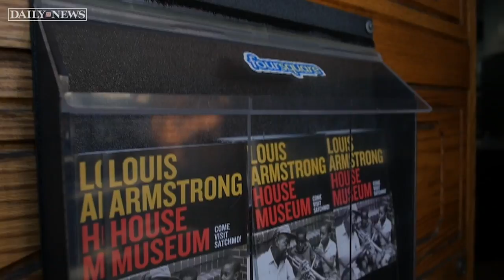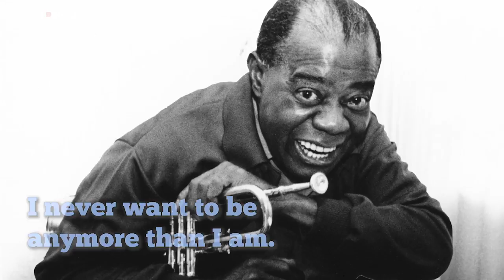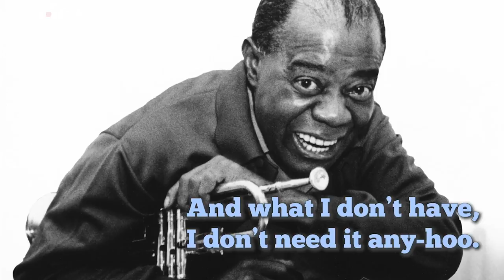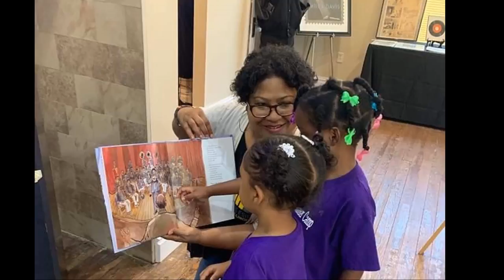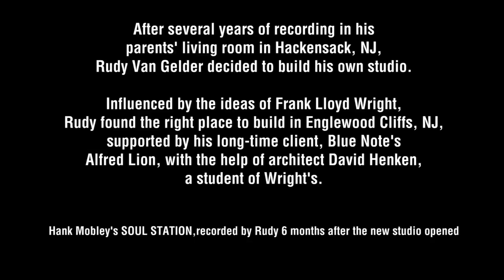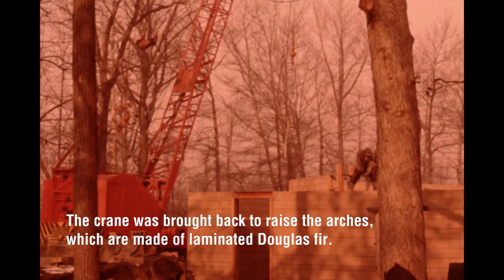Jazz Shrines: Homes, Studios, and Preserving the Heritage (A Jazz Congress 2020 Session)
A number of historic homes and recording studios serve as shrines to our shared tradition, spaces that once housed legends and are now -- or will soon be -- open to visitors, and that help carry their music and message forward. This panel will include representatives of houses and/or studios once belonging to Louis Armstrong, Rudy Van Gelder, Miles Davis, and John Coltrane—all in different stages of development. We will hear their stories, dealing with issues of historical status and preservation, their reasons and hopes for maintaining these sites, and their visions for the future.

Moderator: Ashley Kahn

Panelists: Lauren Parks (House of Miles East St. Louis); Ricky Riccardi (Louis Armstrong House Museum); Jennifer Rothschild (Rudy Van Gelder Studio); Maureen Sickler (Rudy Van Gelder Studio)

Jazz Congress is a conference that brings together members of the global jazz community to network as well as grow the audience for the music. The annual gathering also seeks to nurture businesses and organizations that promote, produce, present, market and support jazz. The third annual Jazz Congress took place on Jan. 13 and 14, 2020 at Frederick P. Rose Hall, home of Jazz at Lincoln Center.